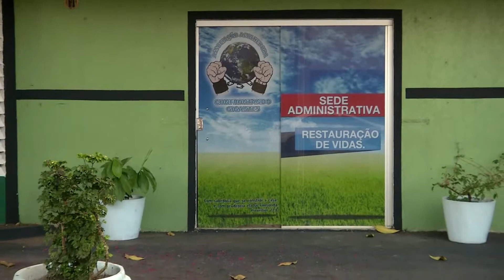PRIMEIRA DAMA ENTREGA DOAÇÃO EM DINHEIRO PARA ENTIDADES